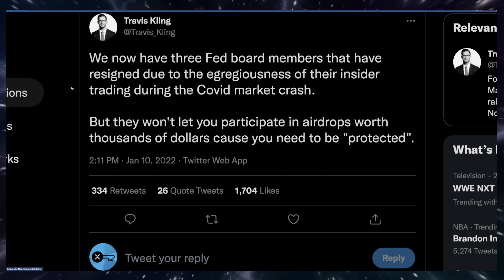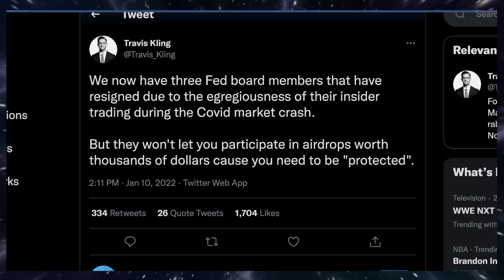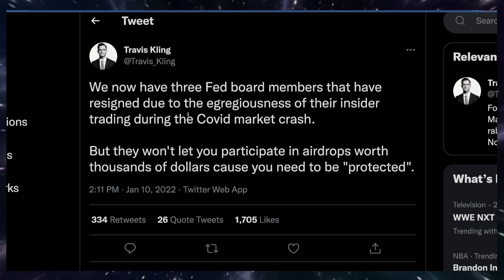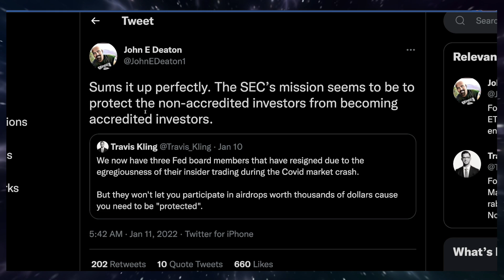Is The SEC Trying To Protect The Non-Accredited Investors From Becoming Accredited Investors?